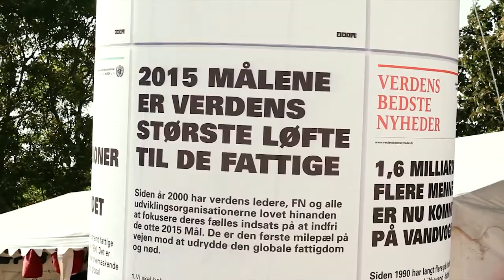Afrika debat på Folkemødet 2011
I forbindelse med Folkemødet 2011 afholdt Hammershus Fairtrade et debat arrangement om bl.a. 2015-målene, erhvervsudvikling, fairtrade og vækst i Afrika. Til stede var Knud Vilby (journalist og u-lands ekspert), Jeppe Kofoed (MF), Anita Bay Bundegaard (Politiken, tidl. udviklingsminsiter), Thomas Ravn-Pedersen (2015 kampagnen og Verdens Bedste Nyheder), samt oplægsholder Joshua Nyumuah (Krobodan, Ghana).

Videoen viser også klip fra fairtrade teltet på Folkemødet og koncerten med Xander.